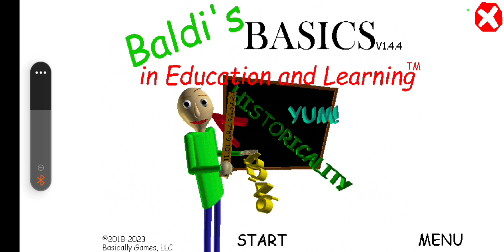Basic Baldi | Halloween month ep 12